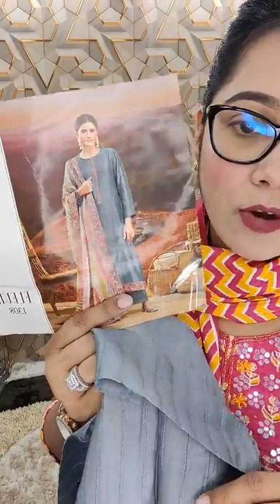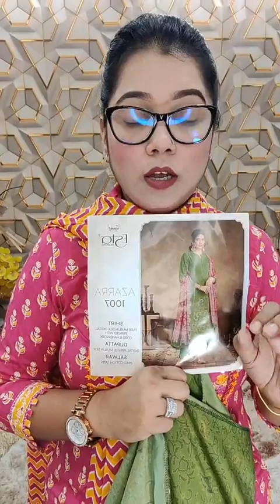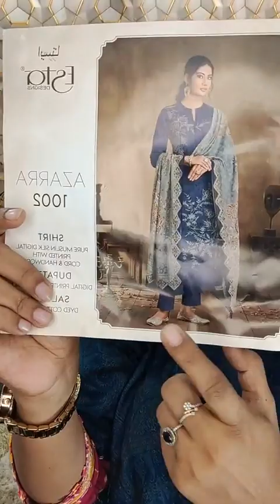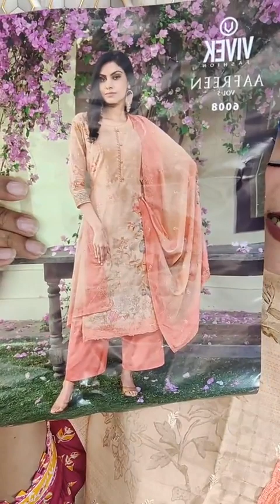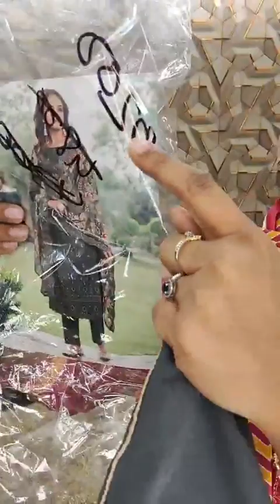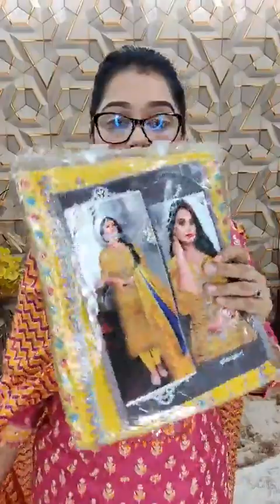UpTo 50% off on all INDIAN CATALOGUES ..Order link 👇shovafashionworld